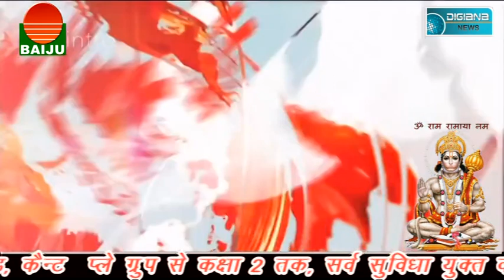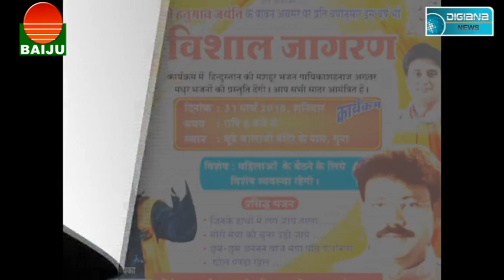श्री हनुमान जन्मोत्सव की धूम............